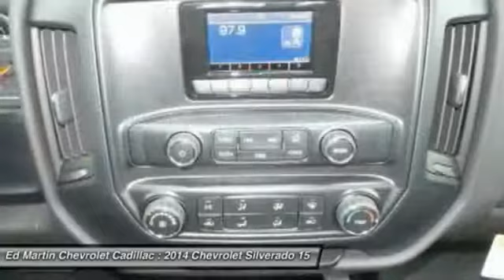2014 CHEVROLET SILVERADO 1500 Anderson, IN 458633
2014 CHEVROLET SILVERADO 1500 Anderson, IN
Stock# 458633

On the outside, the 2014 Silverado looks like the truck you have come to know and trust. In reality, it is all-new from the ground up and more than ready to take on your toughest jobs to show what it can do. The body has undergone a modern makeover making it more chiseled and sleek at the same time. The most dramatic part is the huge stacked double grille in front, complimented with vertically stacked headlights on either side, all outlined in chrome. The bumper has been contoured as well. Also, its tough persona is further accentuated by the geometric lines of its new sculpted fenders and dual power dome hood. The Silverado currently comes in three models: Short Box Crew Cab, Standard Box Crew Cab, and Standard Box Double Cab. Each has six trims with the 1WT as the Base and the LTZ Z71 as the top-of-the-line option. Knowing that it?s what?s under the hood that counts, the Silverado has new impressive engines for 2014. The 1WT, 2WT, LT, and LT Z71 come standard with the 4.3L EcoTec3 V-6, with 6-speed automatic transmission. The LTZ and LTZ Z71 come standard with the 5.3L EcoTec3 V-8, which is also an option for the other trims. Major improvements have been made inside as well. It is much quieter and roomier than before, and has high quality materials. The center controls have been updated with an improved layout and are easy to reach. Plus, the seats have been redesigned to keep you more comfortable throughout the day. Chevy's MyLink system is an extremely intuitive and helpful system to use. It allows you to control your music, make calls, and navigate to a number of stored destinations all by using your voice. 2WT, LT, and LT Z71 trims get a 4.2-inch color screen to go with it, and the LTZ and LTZ Z71 get an 8-inch color touchscreen. In terms of safety all models come with 4-wheel ABS disc brakes with Duralife rotors, StabiliTrak with Electronic Sway Control and Hill Start Assist. Plus on models LTZ and Higher you can get the added visibility with a Rear View Camera.

Four Wheel Drive, Power Steering, ABS, 4-Wheel Disc Brakes, Traction Control, Stability Control, Steel Wheels.